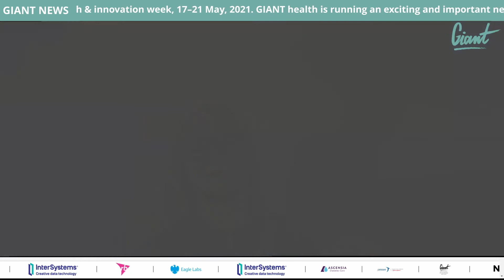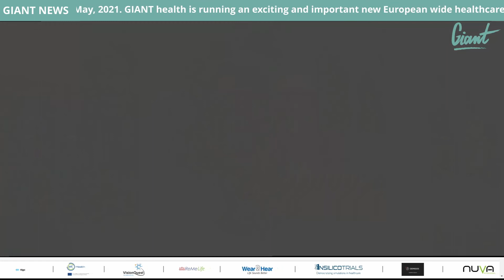GIANT's Healthy Innovators Live TV with Barry Shrier season 3 episode 14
Healthy innovator TV show is here again with Host Barry Shrier, Founder of the GIANT Health Event discussing the latest in health innovations with his guest panel. Joining Barry on today’s episode of GIANT Healthy Innovators are :
- Jen Estherby
HealthTech Innovation Lead at Barclays Eagle Labs
-Darren Crombie, Founder and CEO of Bridgit
-Fiona Willis , Founder and CEO of Link-Ages
in this episode Barry will discuss:
-Can you tell me about Barclays Eagle Labs and how did this all start?
-How has Eagle Labs evolved in these last 5 years
-Why are Eagle Labs supporting HealthTech specifically?
-HealthTech is a broad industry – are there specific areas you are looking at?
-What are Eagle Labs trying to achieve?
-What support do you offer to new and established HealthTech founders?
-What challenge does the HealthTech industry face in the near future?)
-How do HealthTech founders become a part of your community?
-How did you hear about Barclays Eagle Labs?
-Since being connected to EL how has this supported you? What have you utilised?
-What’s next for your business?
-What support is missing in the generic entrepreneurial ecosystem?
-What could the HealthCare sector do better to engage with HealthTech startups?
-What could HealthCare companies do better to buy from founders?
-What would you say has been the most challeneging thing you have faced when setting up a HealthTech business
-Any advice you would give to HealthTech Founders ?

Healthy innovator TV show is a weekly live panel discussion/chat show format. you can find the past episodes

0:00- intro
1:32 about Barclays Eagle Labs
2:40 (how were the labs for the past few years
3:55 why did they support health tech?
6:17 goals for Eagle labs
7:13 support they offer
8:17 challenges in the health tech industry
9:56 how they become part of the community
14:33 how did they hear about Eagle labs
16:07 support and service for eagle labs
21:46 future plans
27:02 anything missing from the entrepreneur ecosystem?
28:17 what can healthcare providers do better?
36:06 advice